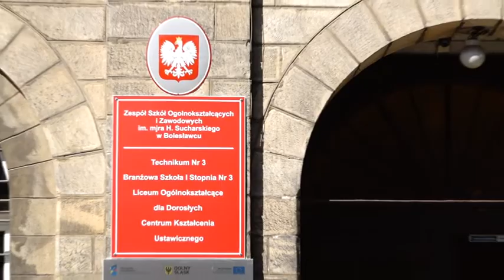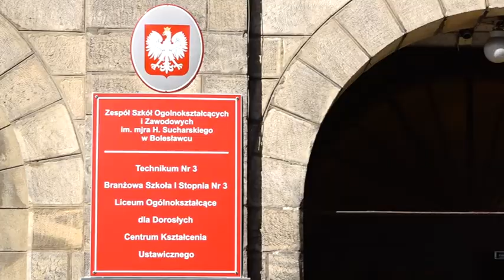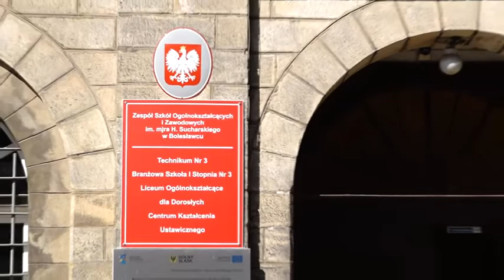Nauka, lepsza praca, większe pieniądze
Zespół Szkół Ogólnokształcących i Zawodowych – jako jedyna szkoła powiatowa w Bolesławcu – daje możliwość nauki i podnoszenia kwalifikacji osobo dorosłym: pracującym lub szukającym zatrudnienia. Są jeszcze wolne miejsca w liceum ogólnokształcącym dla dorosłych, a szeroki wachlarz kursów kwalifikacyjnych oferuje Centrum Kształcenia Ustawicznego.